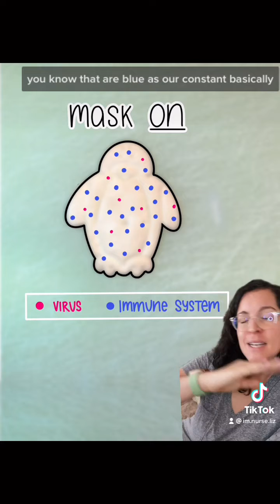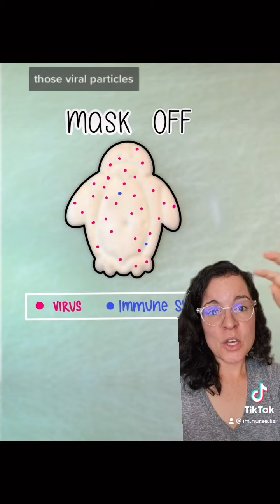Does the AMOUNT of VIRAL EXPOSURE Matter? | a look at viral load | masks and animal crackers part 2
Does the AMOUNT of VIRAL EXPOSURE Matter? | a look at viral load | masks and animal crackers part 2. In todays video we will be using our animal crackers to understand viral load, and how it can effect overall illness in the body. This helps to further explain how by mask wearing, we can reduce viral load as an entire population and reduce overall illness. Have any questions? leave them below!